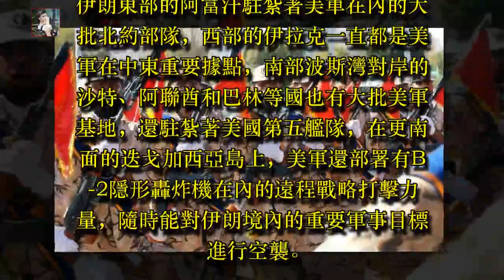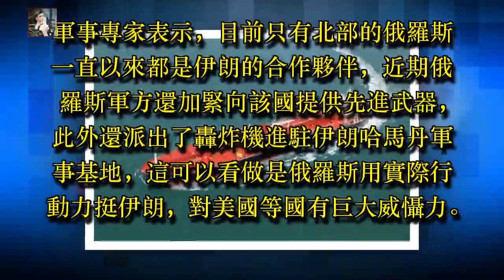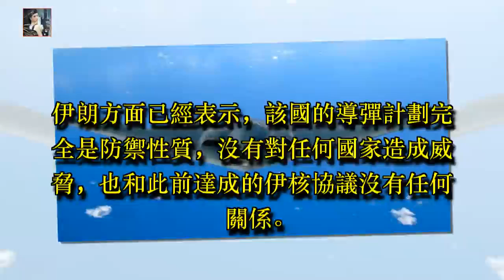兩國大動作力挺伊朗：反對美國軍事行動 聯手送出定心丸